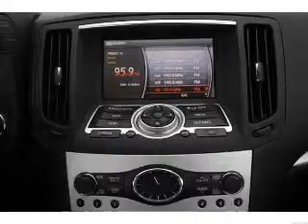2007 Infiniti G35 - Daphne AL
Year: 2007
Make: Infiniti
Model: G35
Trim: Journey
Engine: 3.5 liter 6 cylinder 24 valve
Transmission: 5-Speed Automatic
Color: Ivory Pearl
Mileage: 95715
Address:
27161 Hwy 98